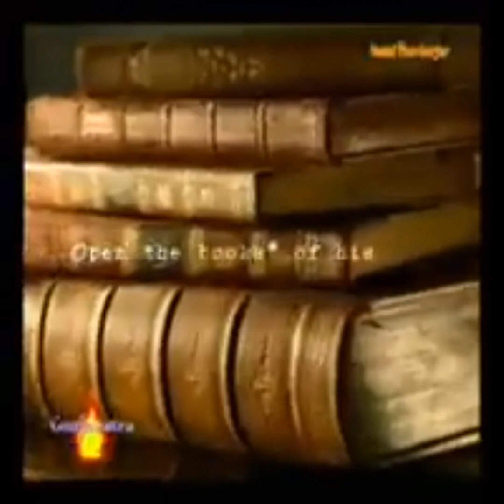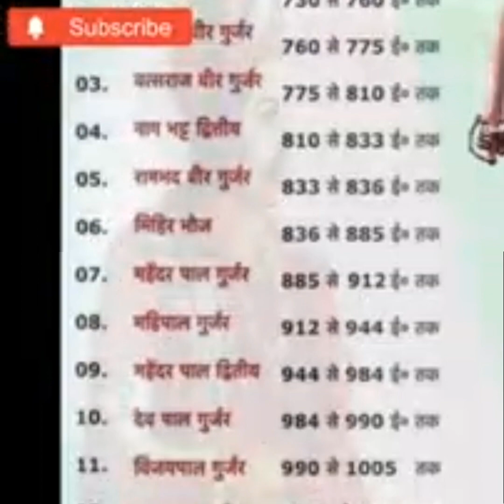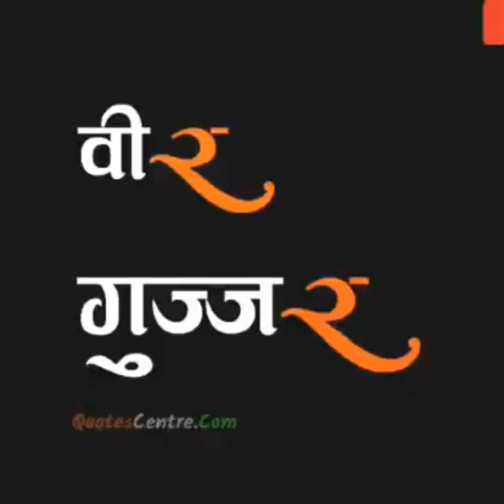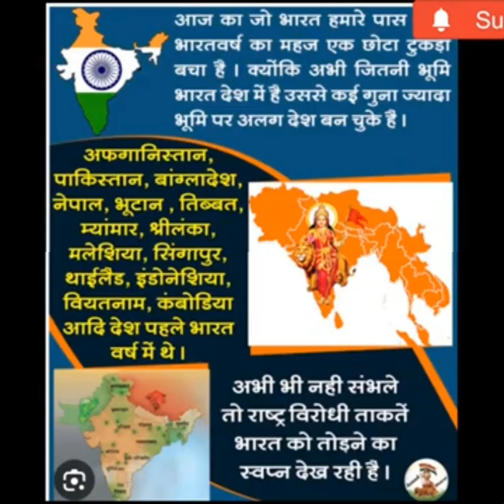भारत का पूरा इतिहास (part 2) Full History of India l @Mrmrskarhana18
भारत का पूरा इतिहास (part 2) Full History of India l @HISTORYOFworld8923